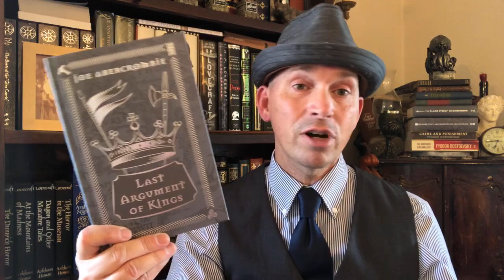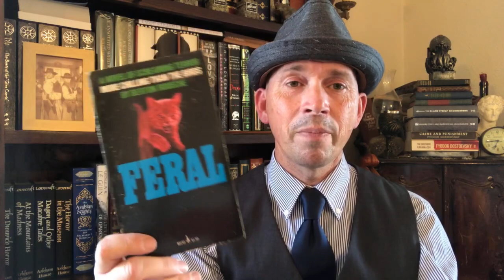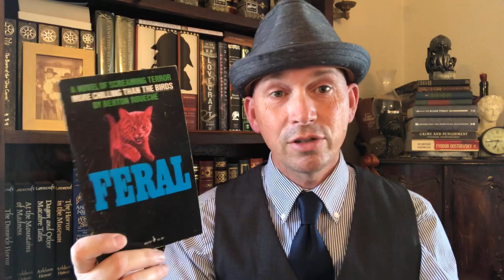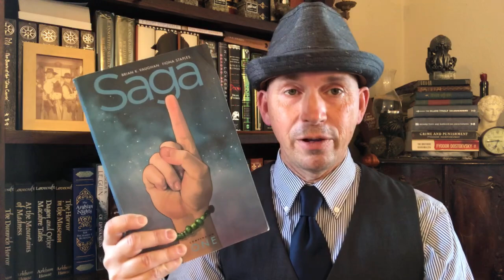The Panic Tag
Created by Pax Panic

Prompts
Arachnophobia: fear of spiders- Name a book with a TON of characters.
Coulrophobia: fear of clowns- Name a with a ridiculous/funny scene.
Acrophobia: fear of heights- Name a book that changed your view.
Trypophobia: fear of holes- Name a book with a plot hole.
Mysophobia: fear of germs- Name a book with the best symptoms/infection.
Astraphobia: fear of lightning/thunder- Name a book that hit you HARD.
Enochlophobia: fear of crowds- Name a book with a place/group of people you hated.

I told Dave at Book Blather to read War and Peace, but he won’t. He probably won’t do this tag either